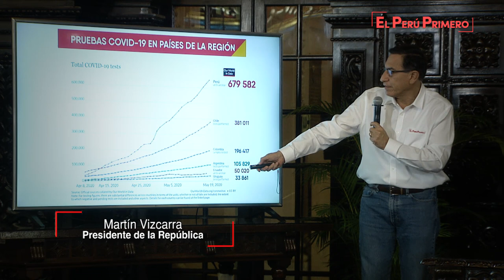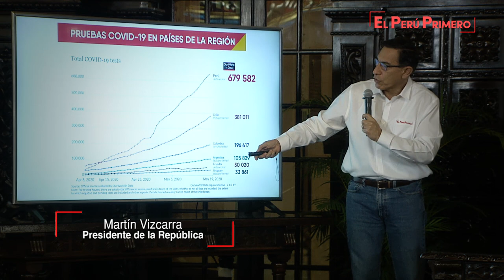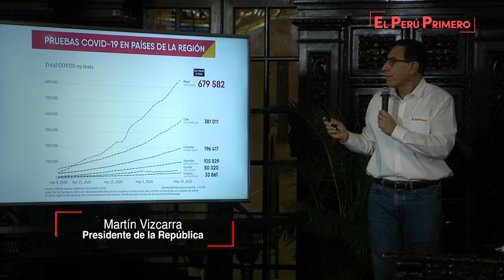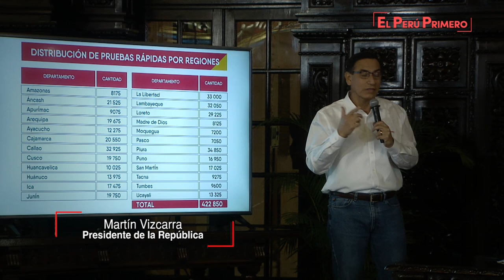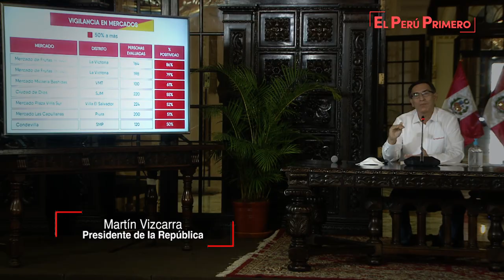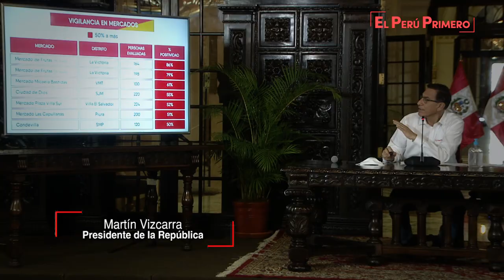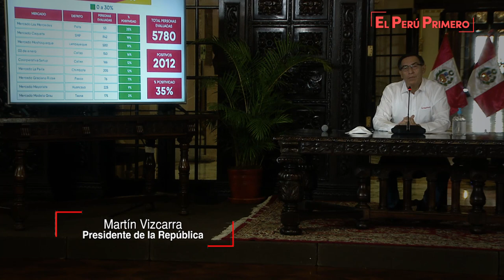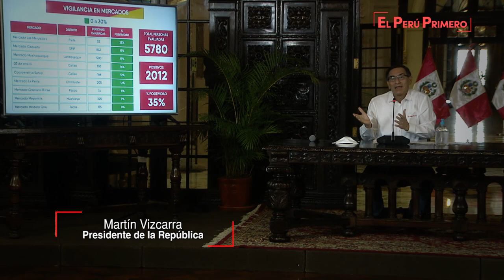Conferencia sobre las acciones que realizadas para contener la propagación del COVID-19 (19-5-2020)